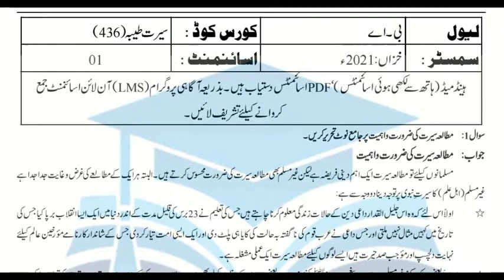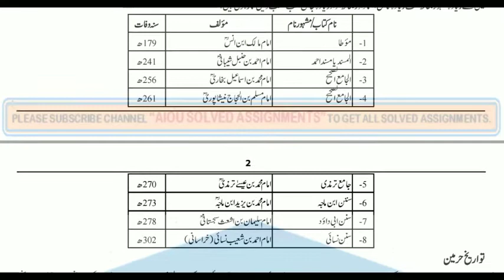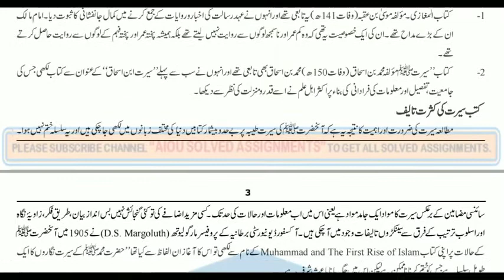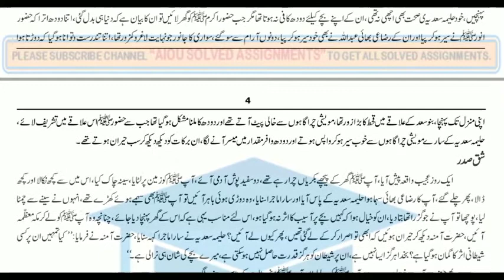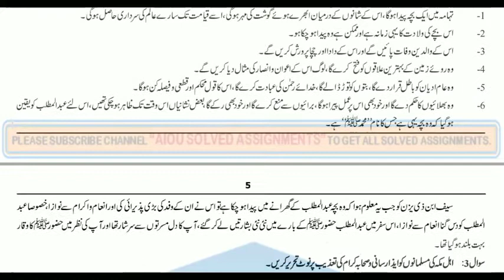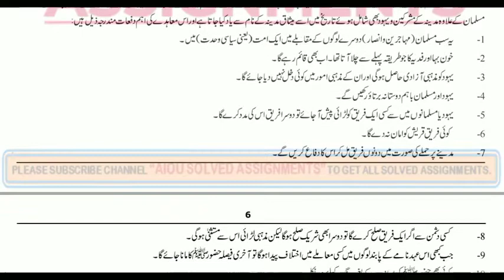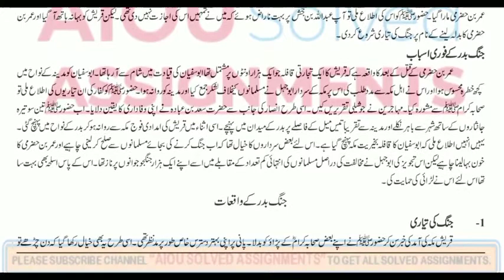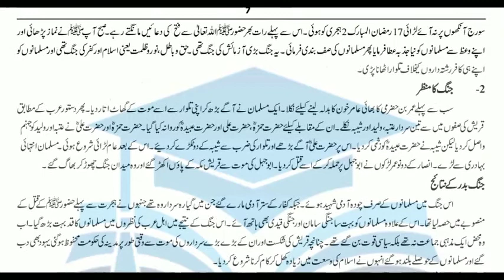AIOU Solved Assignments | 436 | SEERAT-E-TAYYABA | Assignment No 1 | BA | Autumn 2021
aiou assignments,
aiou,
aiou assignment,
solved assignments,
assignment,
assignments solved,
solved,